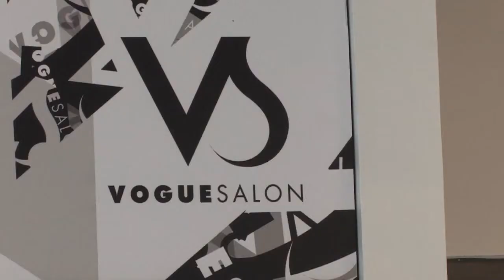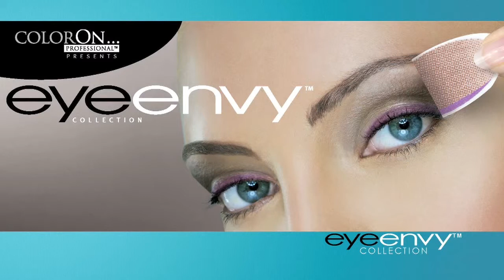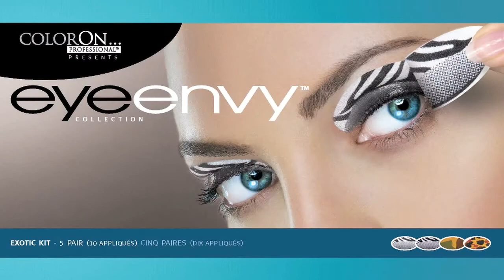ColorOn Professional Eye Envy infomercial Part 1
ColorOn Professional Instant Eye Shadow Applicators, can make anyone look as if they have a make-up artist on call.

A patented, revolutionary application technology, colorOn Professional is so easy, fast and fun to use that it appeals to everyone, from the makeup junkie to the makeup artist to the makeup-averse.

Imagine pillowy-soft disposable applicators already laden with mineral cosmetic eye shadows in colors and designs ranging from subtle daytime to smoldering evening looks, created to suit every skin tone and ethnicity. Hypoallergenic applicators that require no makeup skills, no brushes or secondary applicators. Imagine an eye shadow that is waterproof, crease-proof, and long-wearing that transfers to the eyelid with just a touch.

The result is nothing short of amazing: A professional, flawless look every time.